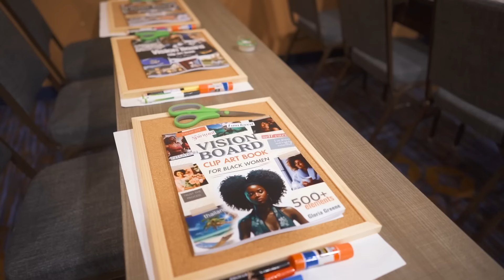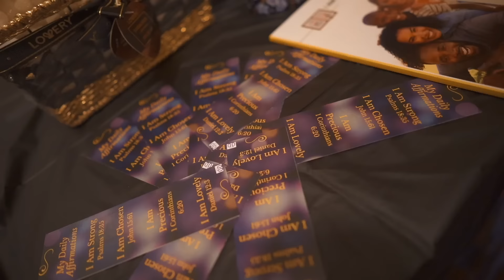Intergenerational Get Fit